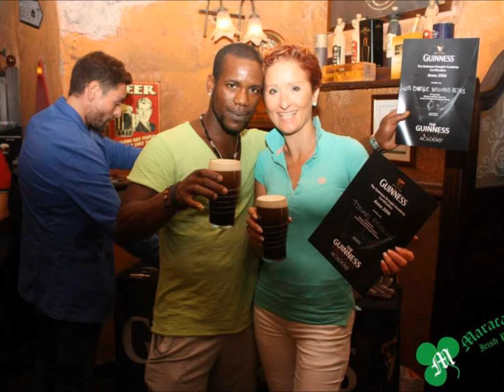Cuba and Me